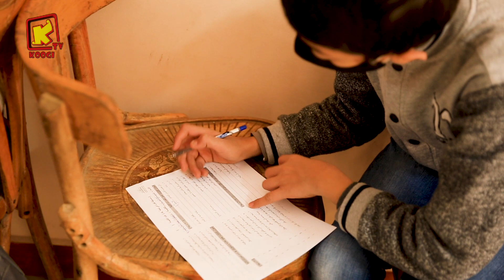KoogiTv - كرنفال على صورتى - شبرا الخيمة - قناة كوجى للأطفال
*  5/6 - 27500 قناة كوجى القبطية الأرثوذكسية للأطفال :  11096 أفقى